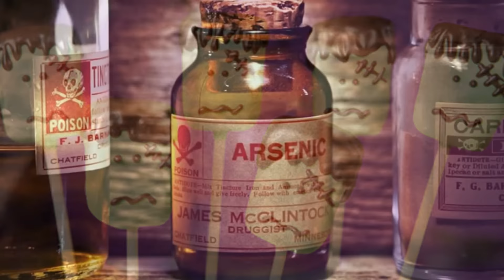5 MEURTRES ÉTRANGES DURANT HALLOWEEN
Joyeux Halloween à tous et toutes! :)

Les deux dernières vidéos :

(BEER PONG, TRUCAGE VIDÉO FAKE EXPLICATION!

( TOP 10 DES ANIMAUX LES PLUS MIGNONS AU MONDE )